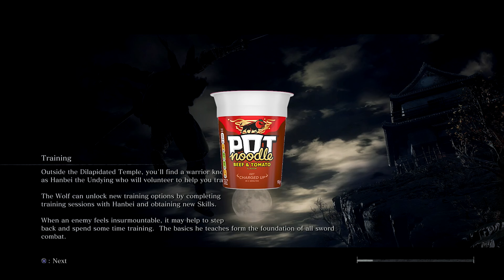Sunken Valley - Sekiro: Shadows Die Twice (Part 16) - 1ShotPlays (Blind)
What's a Kuro? In our paranoia we leave the young lord for awhile to explore the Sunken Valley, the land of GUN. Will being red-wine-drunk give our sword a chance in a gunfight, in this episode of Sekiro: Shadows Die Twice?

1. Number of tally during death = Number of Sips taken.
2. Every 50 Deaths = 1 Down!
3. Death by falling = 5 Sips.
4. Unintentionally spotted = 1 Sip.
5. "Does not open from this side" = 3 Sips.
6. Every Resurrect = +3 to tally
7. Non-death falls = 1 Sip.
8. Chicken kills = 1 Sip.

Absolutely zero spoilers in the comments thank you, or the Assassins of the 1ShotPlays temple could make you inexplicably disappear. Cheers!